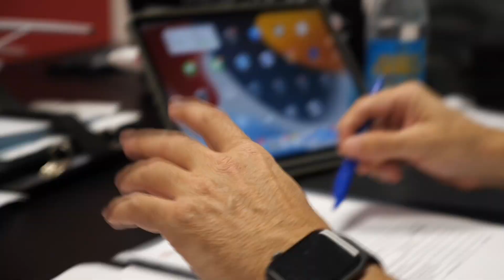Commercial Pilot Skill Test Nikolajs Story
"Having known I wanted to be a professional pilot since the age of 5, the day of my CPL exam was something very important to me. There were lots of different obstacles to surpass during the training, and I can only thank my family and friends for supporting me trough the training. Also not forgetting the talented and good instructors I came across my training.

I arrived a couple hours earlier that day as to be more relaxed for the exam and prepare the flight. The examiner came later to discuss the pre-flight briefing with me and set a very calm atmosphere. We discussed the route and then we headed straight to the aircraft. At that time, we had a bit of a delay, so it went all very fast until we were airborne. To be honest, I didn’t feel too stressed but, on the contrary,  quite confident about the flight due to the good training and preparation I was given the days prior the Exam.

We flew to Fuerteventura and prepared an RNAV approach with a full stop landing. As we approached the airport, the controller told us to hold due to the amount of traffic landing in Fuerteventura. At that time, everything went very fast, and the workload got higher. This was a bit of a challenge for me given the circumstances, but we managed to land safely at the airport a couple minutes later. After landing we headed back to Gran Canaria. As we arrived and shut down the engine, I got the great news that I passed the exams!

I felt very relieved and happy - especially after 3,5 hours of exam. Nevertheless, it was a very beautiful evening flight, and I was still able to enjoy one last time the beautiful views over the Canary Islands. That same night, I had my flight back to Switzerland, after almost 2 years on the Canaries. It was a very busy day and I only started to realize that I finished my training and journey on these islands a couple days later.

During my training time in Canavia, it was important for me to build a daily routine. I remember well the theory exams, which required a lot of studying and discipline. But I also tried to enjoy as much as possible the Island of Gran Canaria. Having a big passion for surfing, this was a little paradise :)"